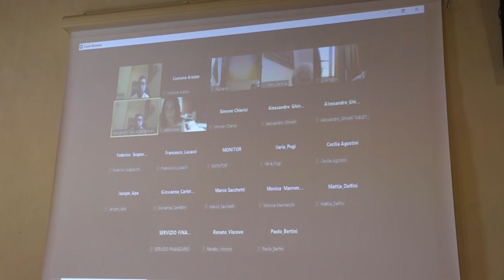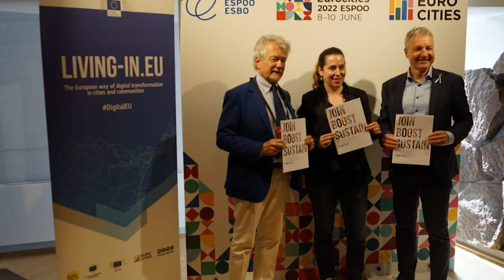Arezzo, il consiglio comunale resta in presenza. Delibera della maggioranza non raggiunge i voti